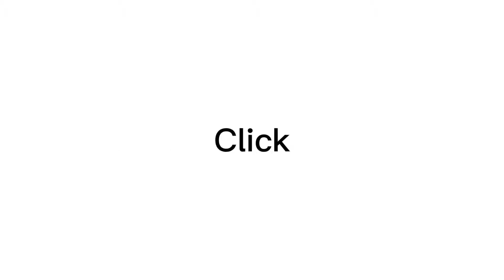Click this video with your middle finger. Can you do it?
This video is JUST a challenge, I'm not flipping you off. I know your mom grounded you... To make you happier you'll get a shoutout tomorrow, if you comment this video! OH and here's your "clicked with their middle finger badge" and tacos 🌮